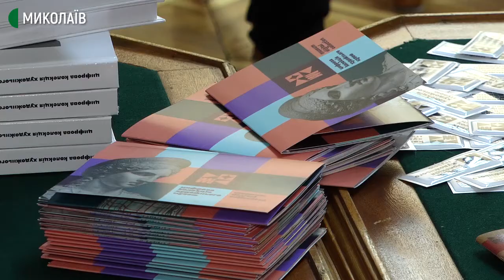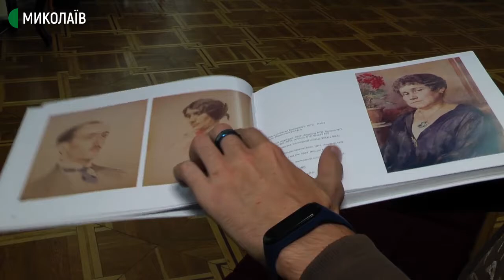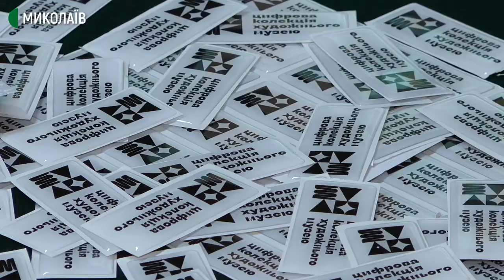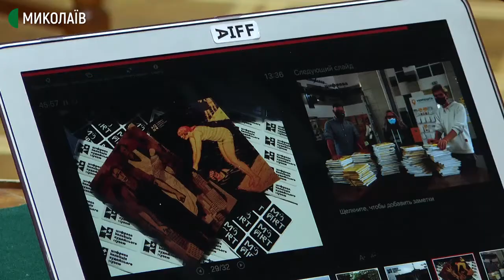518 оцифрованих графічних робіт презентували в Миколаївському художньому музеї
У Миколаївському художньому музеї імені Василя Верещагіна створили вперше електронний каталог.
   Оцифруванням займались працівники комунальної установи "Агенція розвитку Миколаєва". Гроші на проєкт отримали грантові, від Українського культурного фонду.
   З цифрових носіїв було надруковано 300 примірників каталогів графічних робіт, частина вже роздана в місцеві бібліотеки та поштою відправлена до закладів культури інших міст. Друкований каталог містить 250 оцифрованих графічних робіт з коротким описом.
   На презентації представили 3D моделі деяких графічних робіт. Які оживають на екрані ґаджету після сканування QR—коду. Загалом у музейному фонді зберігається понад 18 тисяч графічних творів.